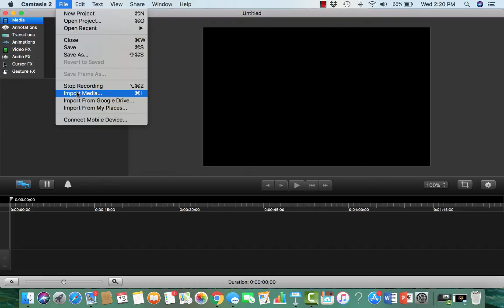DR KYUNG HEE KIM HERO OF THOUGHT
CURIOSITA TEACHING HEROES OF THOUGHT SERIES

Creativity-Based Learning: Introduction & Person

Just as we have many different types of heroes and heroines in our culture and our personal lives, there are individuals who have made powerful contributions leading to more creative classrooms. These pioneers challenged the status quo with their theories and conceptualizations. Their work, in areas where little had been previously conducted, has changed the dimensions of our classrooms – opening the doors for creative learning.

The trailblazers we feature in this series are by no means an exhaustive group. We present them here to give you a sense of the overall development of creativity throughout recent history. Their theories and research carved pathways leading to the prominent role of creativity in 21st century. At Curiosita Teaching, we coined the phrase “Heroes of Thought” to recognize their outstanding achievements. And as it is often said in many fields, our work is based on the shoulders of these giants.

Heroes of Thought Series:

Dr. Edward de Bono
Dr. Roger Sperry
Dr. Kung Hee Kim
Dr. Mihayli Csikszentmihalyi
Sir Ken Robinson